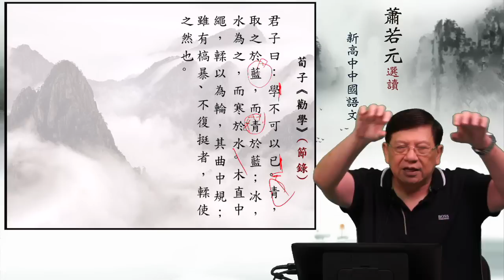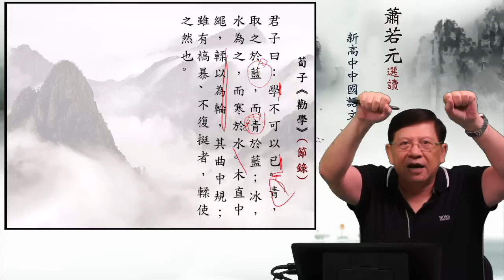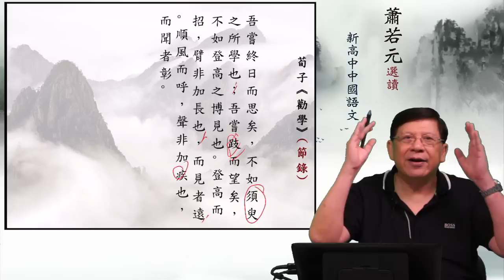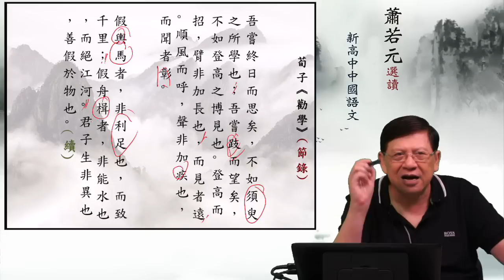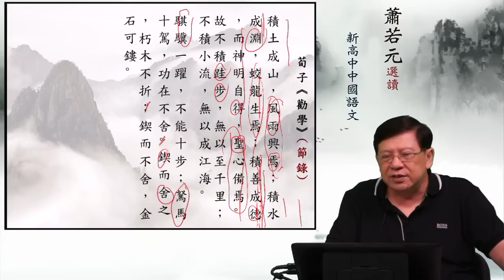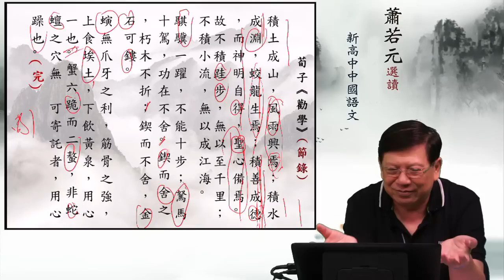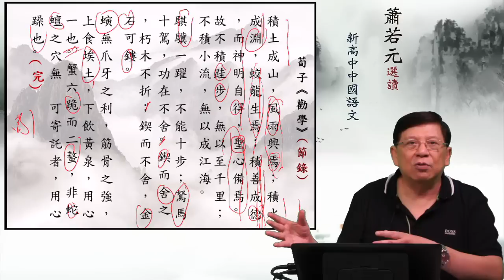02荀子勸學篇(節錄)．課文講解〈蕭若元細說新高中中國語文〉(修訂)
《勸學篇》(節錄)

君子曰：學不可以已。青，取之於藍，而青於藍；冰，水為之，而寒於水。 木直中繩，輮以為輪，其曲中規；雖有槁暴、不復挺者，輮使之然也。故木受繩 則直，金就礪則利，君子博學而日參省乎己，則知明而行無過矣。
吾嘗終日而思矣，不如須臾之所學也；吾嘗跂而望矣，不如登高之博見也。 登高而招，臂非加長也，而見者遠。順風而呼，聲非加疾也，而聞者彰。假輿馬 者，非利足也，而致千里；假舟楫者，非能水也，而絕江河。君子生非異也，善 假於物也。

積土成山，風雨興焉；積水成淵，蛟龍生焉；積善成德，而神明自得，聖心 備焉。故不積跬步，無以至千里；不積小流，無以成江海。騏驥一躍，不能十步； 駑馬十駕，功在不舍。鍥而舍之，朽木不折；鍥而不舍，金石可鏤。螾無爪牙之 利，筋骨之強，上食埃土，下飲黃泉，用心一也。蟹六跪而二螯，非蛇蟺之穴無 可寄託者，用心躁也。